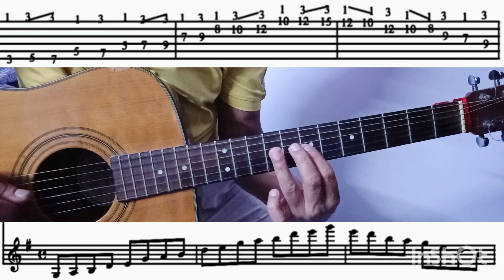𝗧𝗛𝗥𝗘𝗘 𝗢𝗖𝗧𝗔𝗩𝗘 𝗚 𝗠𝗮𝗷 𝗣𝗘𝗡𝗧𝗔𝗧𝗢𝗡𝗜𝗖 𝗦𝗖𝗔𝗟𝗘 𝗪𝗜𝗧𝗛 𝗧𝗔𝗕 & 𝗦𝗧𝗔𝗙𝗙 𝗡𝗢𝗧𝗔𝗧𝗜𝗢𝗡.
3 Octave G Maj Pentatonic scale with TAB & Staff Notation.